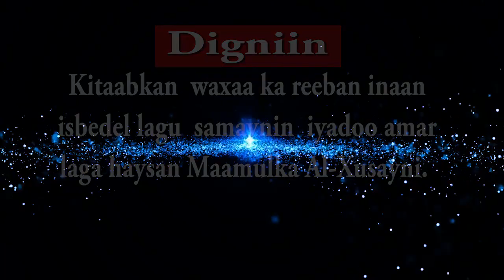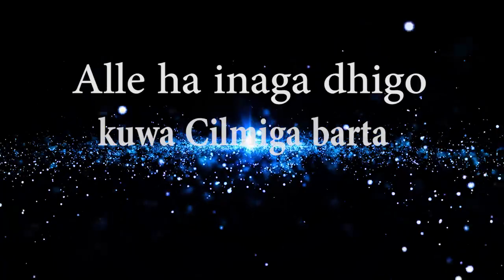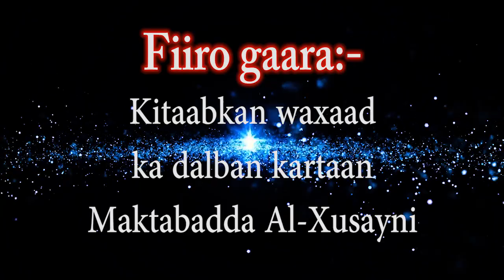Tacliimu mutacalim casharkii 23aad Sh Muxammad Cali Jaamac